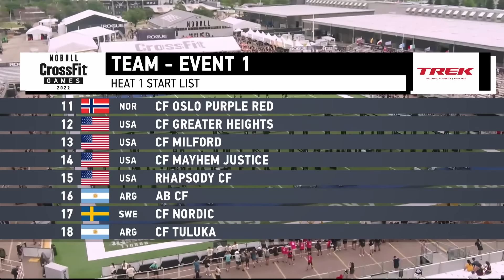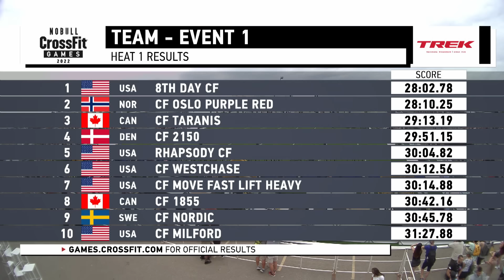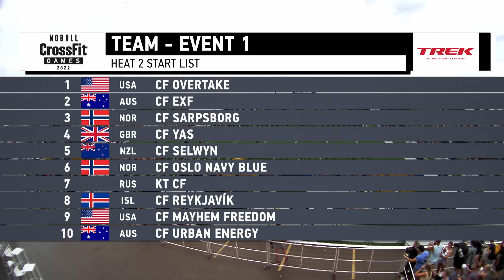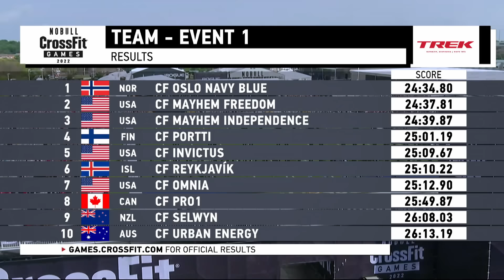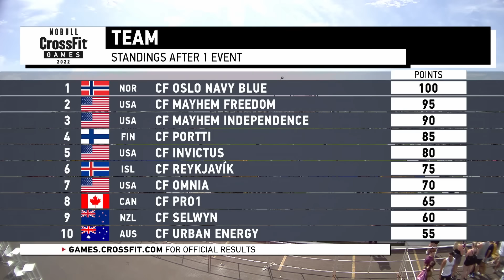Team Event 1, Biker Bob — 2022 NOBULL CrossFit Games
Teams open up the 2022 NOBULL CrossFit Games with Event 1, Biker Bob.

Push Bob down the field
Then, 3 rounds for time:
1-mile bike, M1F1
252-ft Bob push, M2F2 (unloaded)
30 synchro toes-to-bars, M2F2
Then switch

After the final toes-to-bar, push Bob to finish

Chapters
0:00:00-0:02:37 Intro
0:02:37-0:47:23 Team: Event 1 - Heat 1
0:47:23-1:20:29 Team: Event 1 - Heat 2